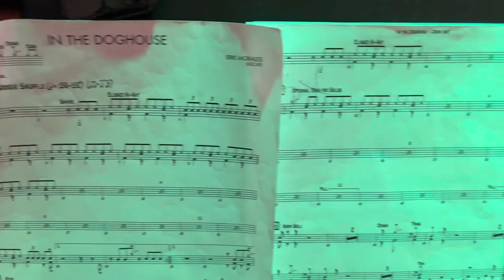Gig Vlog 54 - Buffalo Chicken Wrap, Jazz, Crash Cymbals, BCAA Christmas Concert!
Central Regional High School
Bayville, NJ
Berkeley Community Arts Alliance

Jazz Band and Concert Band under the direction of Vinny Castellano